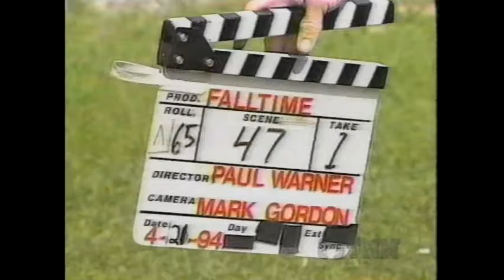Stuntman Webster Whinery with country music star Sammy Kershaw (1994)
Stuntman Webster Whinery, who recently passed away, shows country music star, Sammy Kershaw, how to take a bullet hit for the movie, "Fall Time," in 1994. RIP Webster.